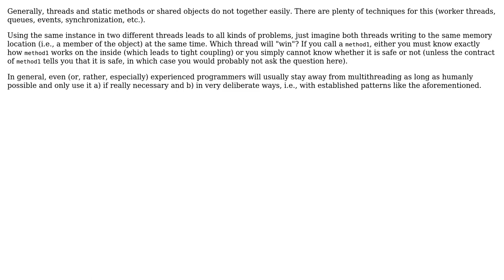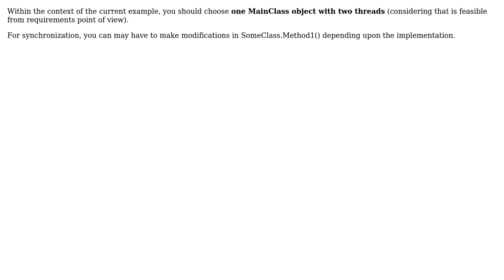Which is better either creating two objects for two threads or one object for two threads?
Software Engineering: Which is better either creating two objects for two threads or one object for two threads?

With thanks & praise to God, and with thanks to the many people who have made this project possible! | Content (except music & images) licensed under CC BY-SA | Music | Images & others | With thanks to user sshah user RajeeV VenkaT user AnoE and the Stack Exchange Network Trademarks are property of their respective owners. You are responsible for your own actions.